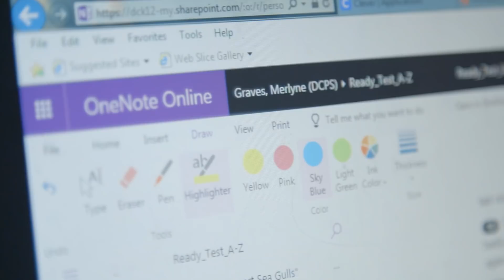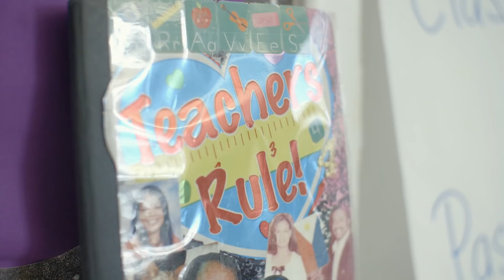Microsoft Innovative Educator Spotlight: Merlyne Graves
Microsoft Innovative Educator, Merlyne Graves shares how OneNote, Immersive Reader and Learning Tools helped her create a more inclusive classroom. And how OneNote and Learning Tools help her students collaborate and drive their own learning.